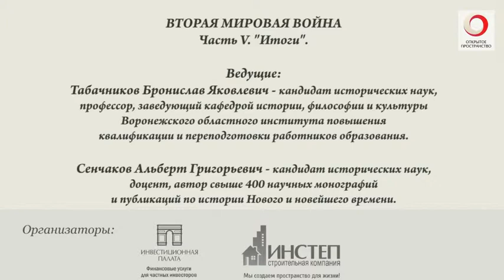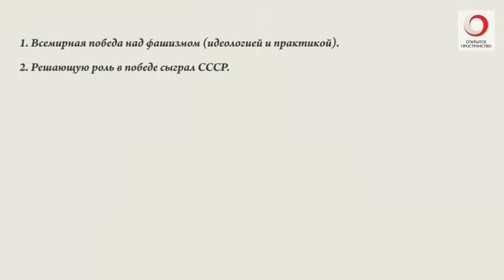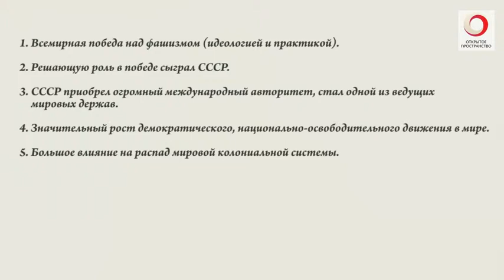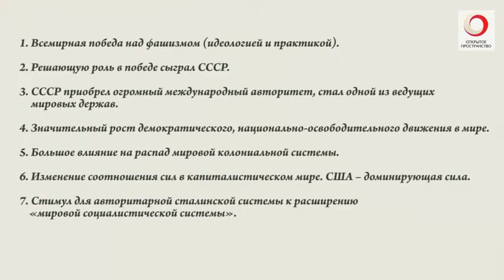Б. Я. Табачников и А. Г. Сенчаков ("Вторая мировая война" часть 5. Итоги)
Лекция в рамках проекта "Открытое пространство"